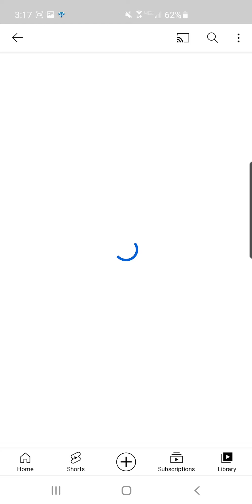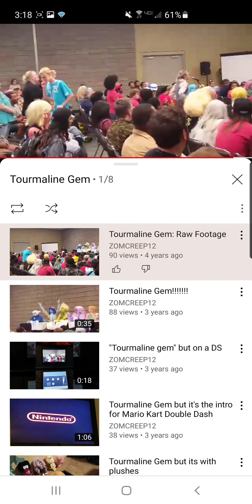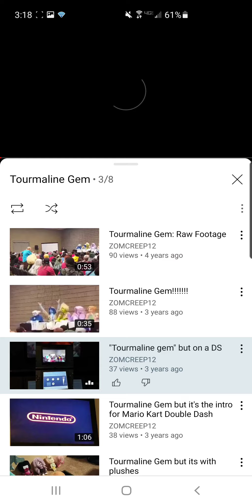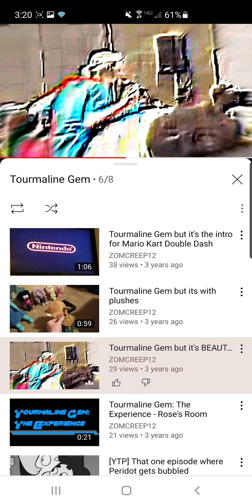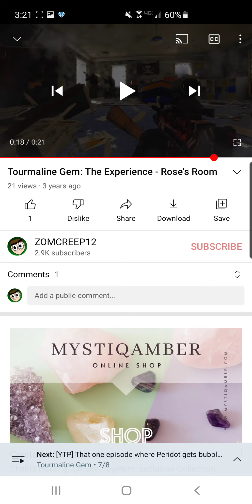Reacting to the Tourmaline Gem playlist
sorry if my voice is quiet at times